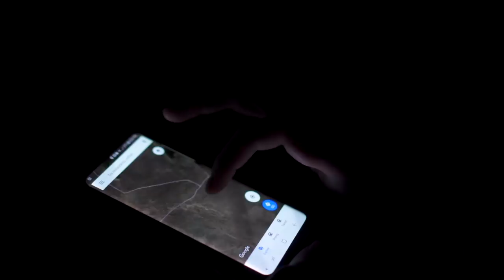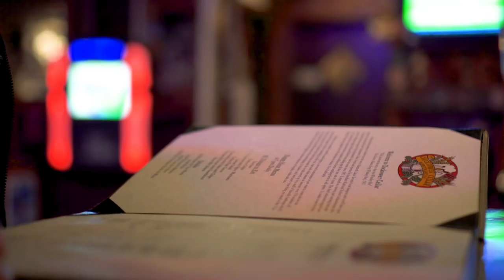Ep 8: Winter Van life is More Than Skiing Powder - Mammoth Mountain | Adventure in a Backpack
Winter Van Life is more than skiing Powder.  Final Episode of Season 1 takes us to Mammoth in our camper van to find hot springs and ski spring corn.

We built a 100% DIY Campervan so we could travel full-time and take adventures around North America.  Want to see how we built it?
One of the most difficult things we face is not getting feedback from those who watch our stuff, so if you watch it, let us know!  Even a few simple words or thoughts gives us extreme motivation to keep on making videos.
Nate and Steph are a couple of crazy adventurers who decided that life was too short to spend their time and money accumulating "stuff." So, they set out in an RV in January 2016 to travel North America and replace their stuff with experiences. In March 2017, they sold their RV and bought a Sprinter Van, which they built out into a campervan to continue their travels and adventures in vanlife style.

Both originally from the small town of Blanchard, Oklahoma, Nate and Steph enjoy learning about new cultures and experiencing different ways of life across the world. They like to meet new people from all walks of life and just sit and have a beer with whoever shows up. It's all about spontaneity in this life!

They travel with their two pups, Pyros and Sparta, who have become great travelers and adventure pups as well.
Video filmed with all of (or some of) this equipment:
Main Camera
Main Vlogging Lens
Camera Stabilizer
Quick Release Plate
On Camera Microphone
Editing Software
35mm lens
Backup camera & Kit lenses